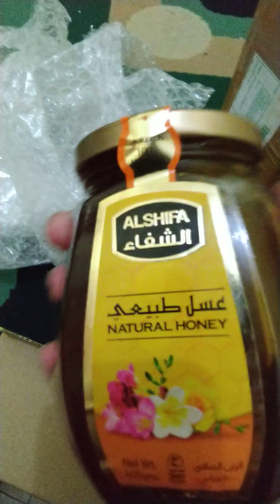Nyoba Madu Al-Shifa 500gr + 125gr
Ada tulisan natural honey di kemasan